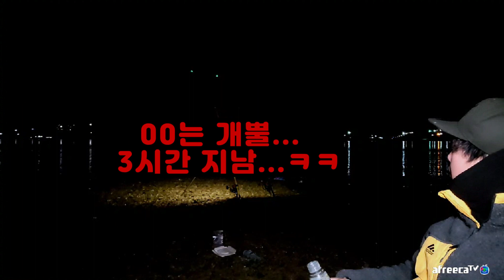5짜 감성돔 등장! 잡아서 바로 회까지...!!!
거제도의 한적한 한 포인트 대물 감성돔 잡아서 바로 회까지 !